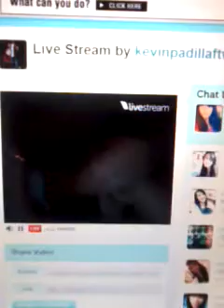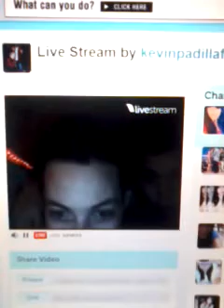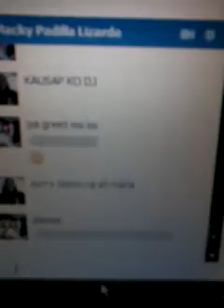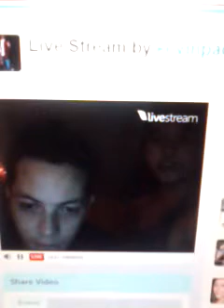Padilla's Livestream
Greetings ni Kuya Matt sakin :) Hi, Im TRIXIE MAE (C)ohmyMomheii DO NOT STEAL PLEASE.